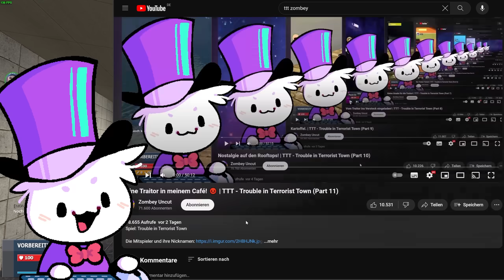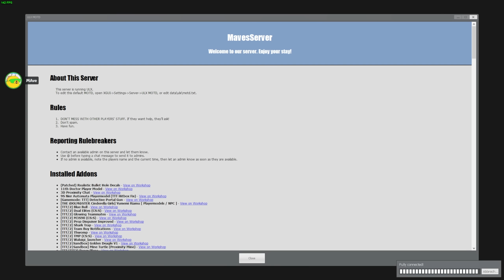Getarnt als Fass fässt mich keiner! | TTT - Trouble in Terrorist Town (Part 12)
Spiel: Trouble in Terrorist Town